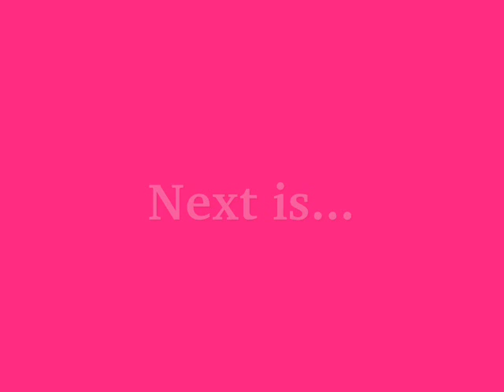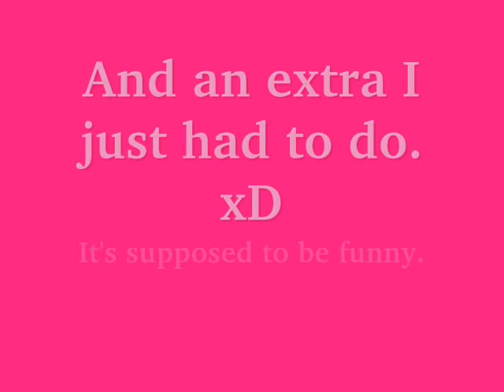Auditions for "Eternal Warrior Excalibur"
UPDATE: Taralen cancelled "Eternal WArrior Excalibur" as an animation, and didn't finish casting. D: Aw well, it's her deal.

My auditions for Eternal Warrior Excalibur, an animation series in the making by Taralen.

You may or may not have to turn up your speakers. x3